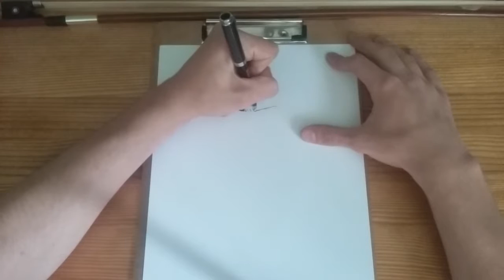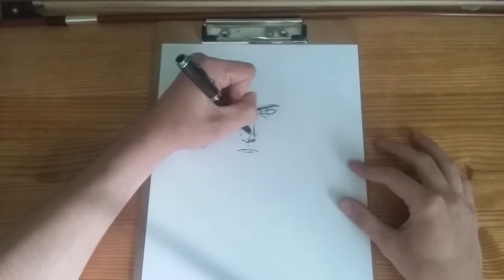DrawTalk: Introduction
This is the first video of a series I will be making called DrawTalk.